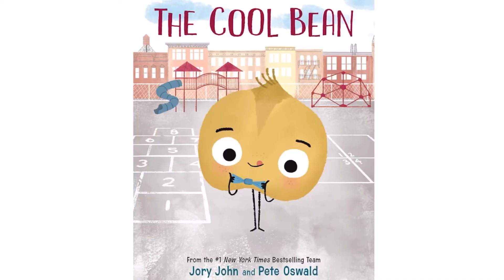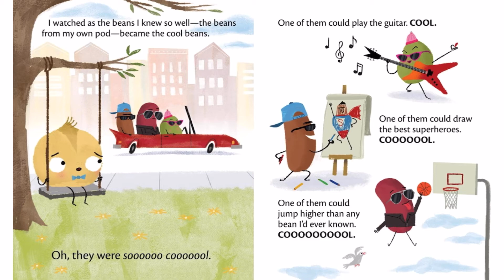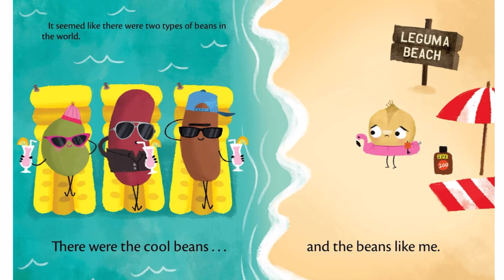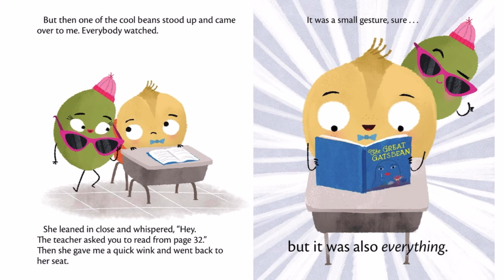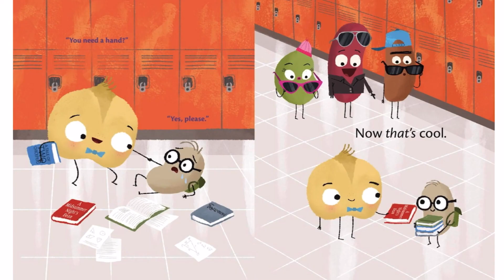😎 The Cool Bean by Jory John and Pete Oswald | Read Aloud Book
😎 Let’s read The Cool Bean together and we can think about ways we can be inclusive and help others at school have a great day!